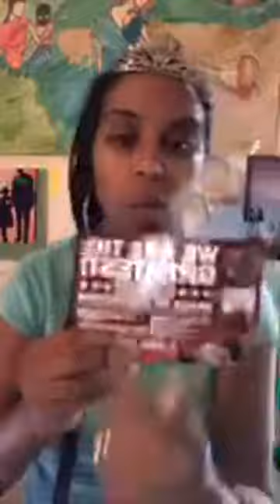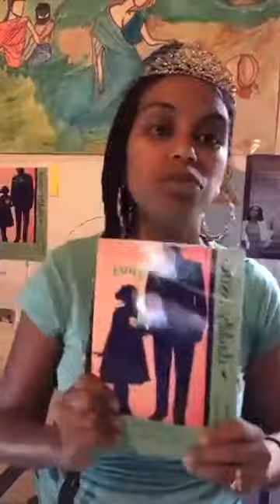Day 5 of 7 Checkin Operation Greater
Operation greater Day 5 video #10
Strategies, Keys, tools, Tips for going to your next level
There's Greatness in you a Book a movie, a song something in you must come out and I'm here to push you to your next Level the Level of Greatness.